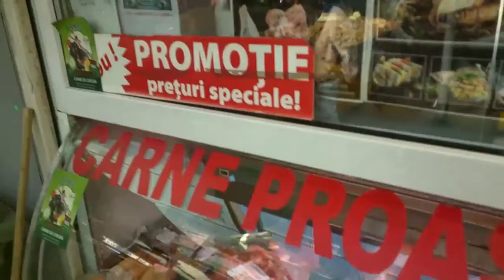Alegeri de La Raft -part.5 Alimente Clasice si nutritive - complexe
Alegerile din supermarket se refera cel mai adesea la alimente procesate ,cu conservanti cu alti aditivi - si ne-am obisnuit sa citim eticheta.
Dar ce ne face sa alegem cand exista varietate ?
- 1 ingredient dorit in alimentația noastra , faina fara gluten faina integrala / de secara ,grasimi omega 3
- continutul redus de grasime ,de sare sau de zahar
- combinatia potrivita de ingrediente pentru gust ,usor digerabil ,fara consecinte in dieta alocată.

Alimente clasice sunt recunoscute pentru valoarea alimentara prin pastrarea unor retete vechi / consacrate ,calitatea ingredientelor ,sursa originea lor ,valoarea nutritionala :
Lapte proaspat si derivate din Lapte ,fermentate :
exceptia grasimi separare din Lapte;
Mierea cel mai viu produs apicol - contine enzime
Cozonacul si checul;
Ouăle de pasare ;
Ciocolata cu Lapte
Batoanele Multicereale
Branzeturi fine sau proaspete
Humus
Salata din Fasole Batuta .